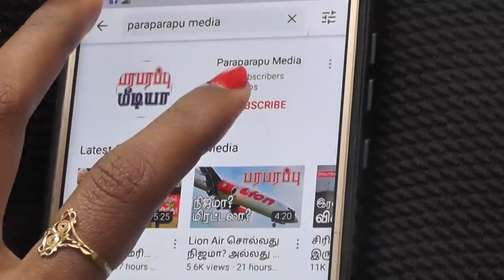உலக செய்தி தொகுப்பு | காலை 9.00 மணி IST நேரம் | பரபரப்பு மீடியா | Paraparapu Media World News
Today's news in America, Russia, India and Canada.